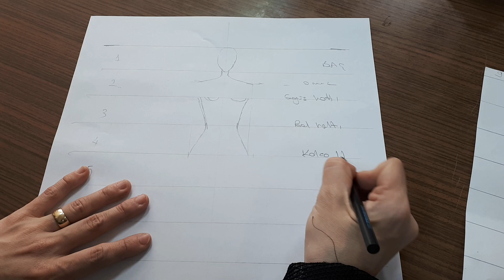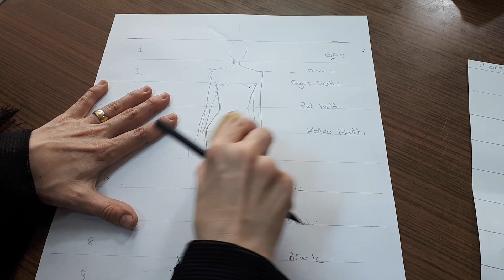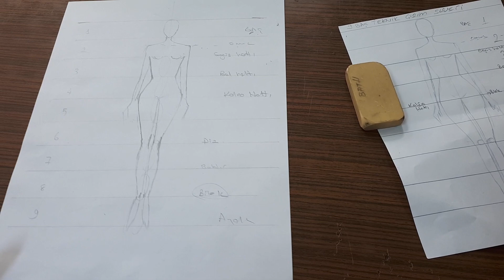9 Baş Moda Tasarım figür Çizimi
Modelistlik dersi:9 Baş Moda Tasarım figür Çizimi
Figür, ressamın ele alabileceği en ilgi çekici temalardan biridir. Ressam için diğer konulara göre daha büyük bir mücadele gerektirir, çünkü çizgiler ve formlar arasındaki orantılar ve koordinasyon, izleyen kişiye ve ressama çok yakın olan bir gerçekliği açığa çıkarır.Bir başka konuda göze batmayacak bir hata, burada çok belirgin olacaktır.Bir figür çizmek, kolay bir iş değildir. Büyük bir gözlem yeteneğini ve bol miktarda uygulamayı gerektirir. Sabrınızı yitirmeyiniz.